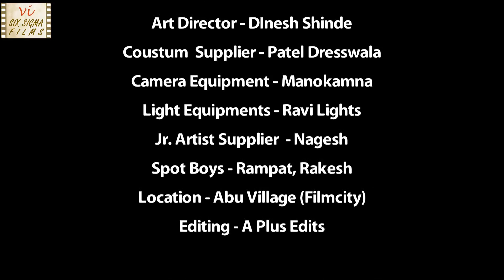Historical Indian Short Film | The Souls Of India | Six Sigma Films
This film is about Indian values, culture and humanity. In 4000 BC, Abhimanyu tells the villagers a story about sacrifice of the family of his Guru (Teacher) when there was a famine in the village. This historical short movie shot at Filmcity is in English. This is a special Diwali short film!